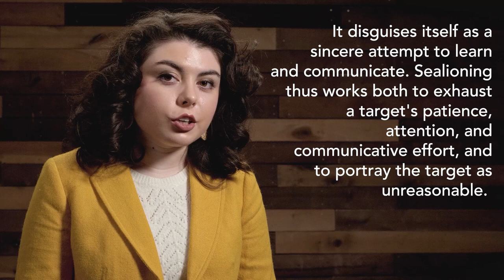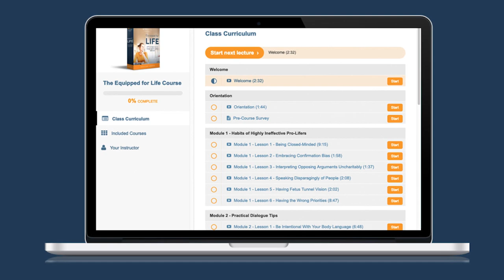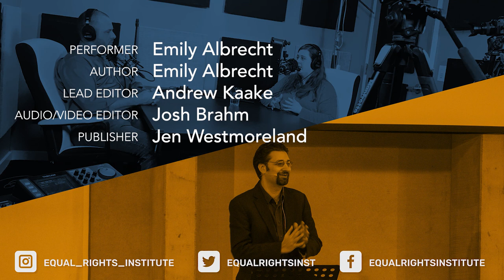Sealioning: The Fastest Way to Shut Down Dialogue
Sealioning prevents people from having productive conversations online. Learn how to identify it and what to do to put a stop to it.

Amy Johnson's essay “The Multiple Harms of Sea Lions” - pages 13-15 of this PDF:

Debate vs. Dialogue: How Do They Differ?